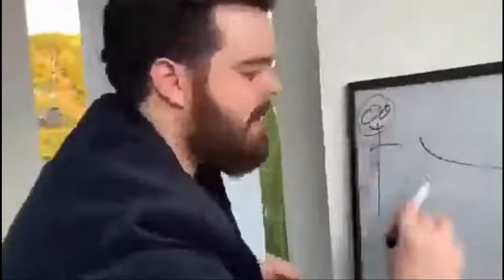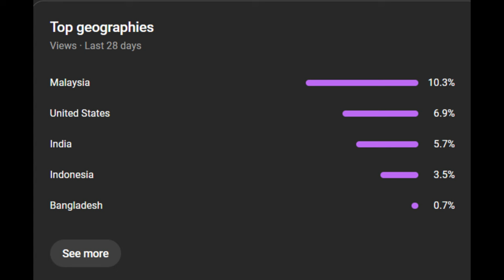The GOATNESS of Mechamato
I started to use 3D Animation into my videos and maybe every video takes time to produce.  Anyway, enjoy!!!